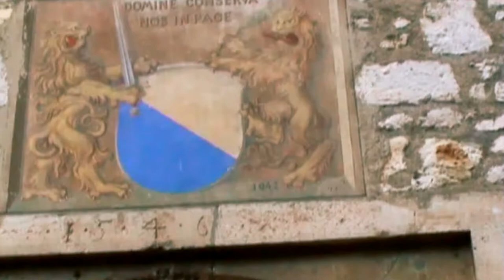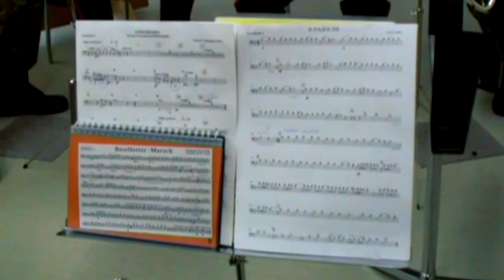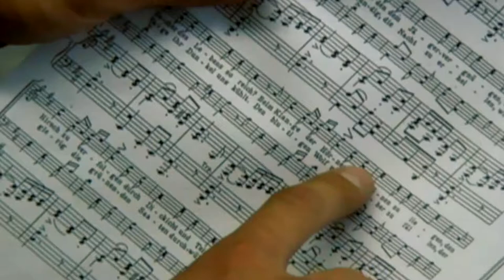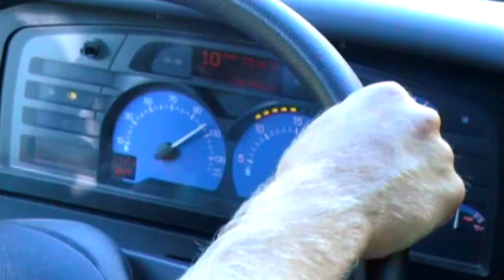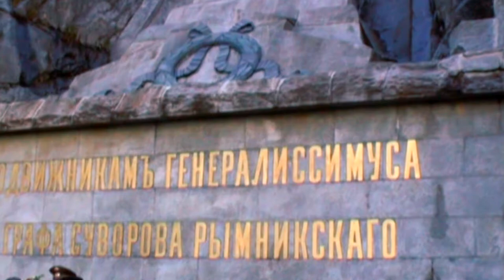The Band of Moscow Military Music college. Swiss 2005.